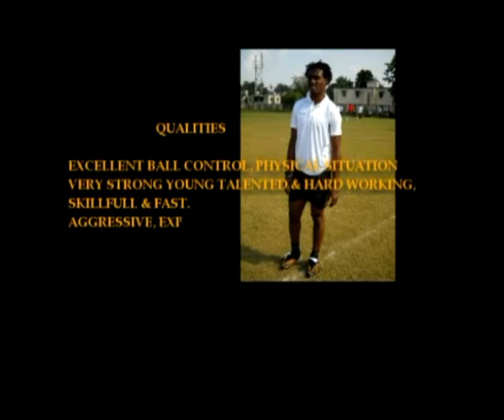Bala Alhassan Shots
Bala alhassan football shot...